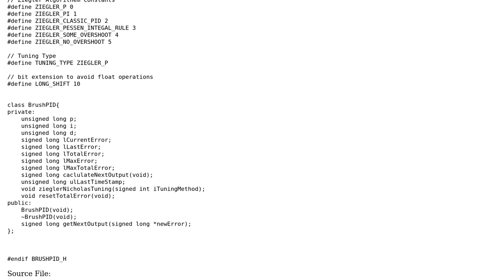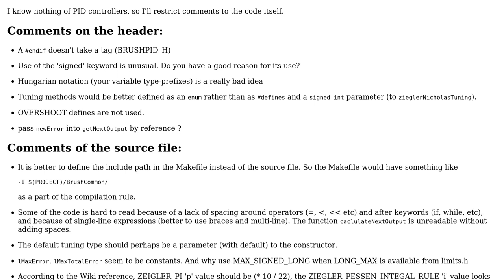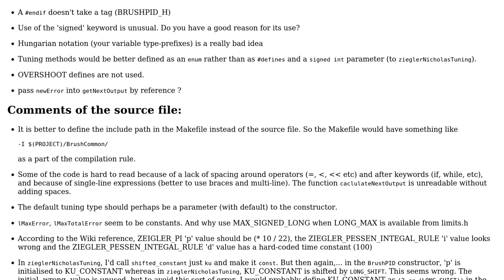Code Review: PID Controller library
With thanks & praise to God, and with thanks to the many people who have made this project possible! | Content (except music & images) licensed under CC BY-SA | Music | Images & others | With thanks to user William Morris user Jamal user Flying Swissman and the Stack Exchange Network Trademarks are property of their respective owners. You are responsible for your own actions.